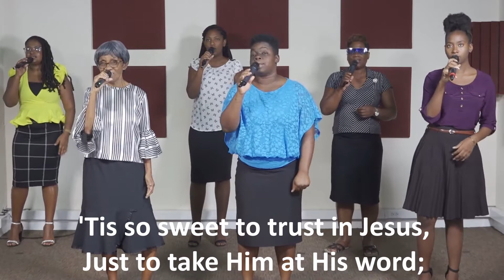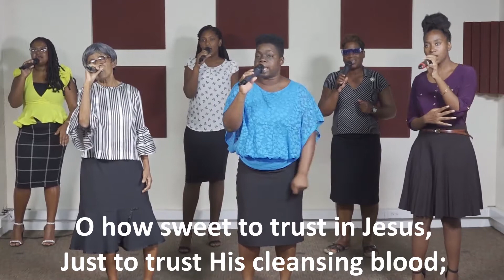Tis So Sweet to Trust in Jesus ~ SDAH #524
Tis So Sweet to Trust in Jesus ~ SDAH #524 (with lyrics)
Performed by the Amazing Grace SDA Church (Barbados) Praise Team and Band
Written by Louisa M. R. Stead